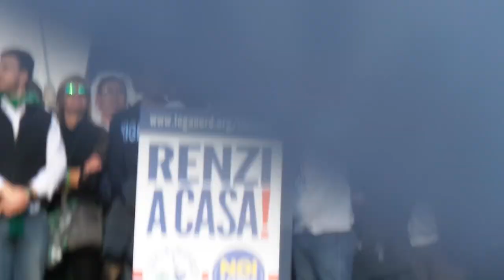Matteo Salvini Vaffanc*l0 a Renzi "Servo Sciocco" Comizio Roma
Comizio a Roma di Matteo Salvini, "servo sciocco", e la serie di vaffanc*l0 a Renzi e Alfano.